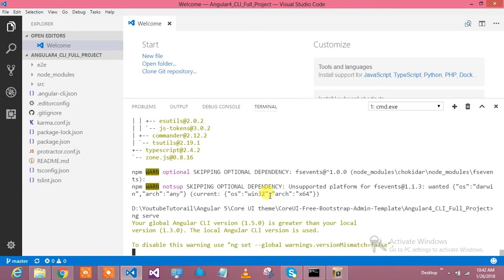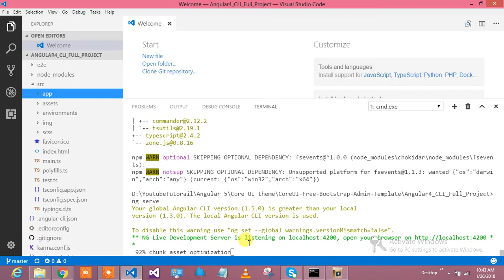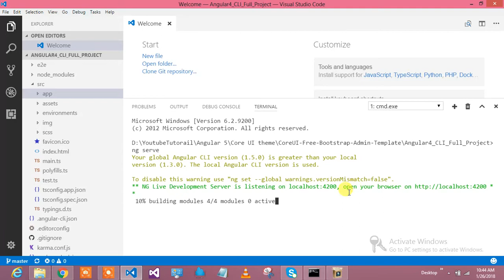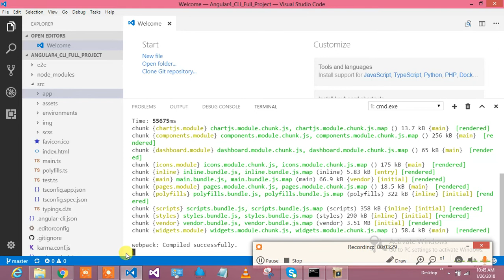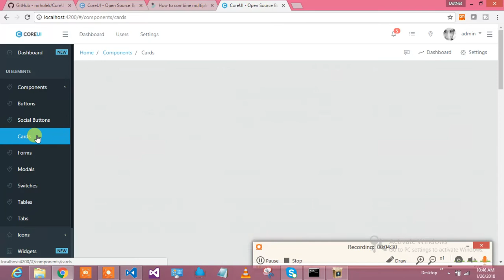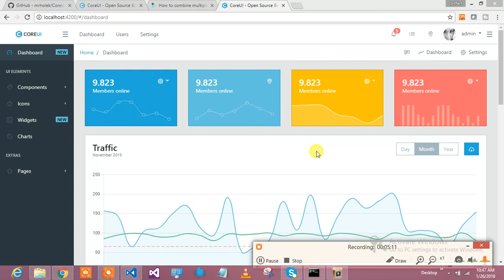How to integrate CORE UI theme in Angular Part 2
angular core ui theme integrations . Best theme for angular projects.
Free themes for angular project. Best free themes for angular project.